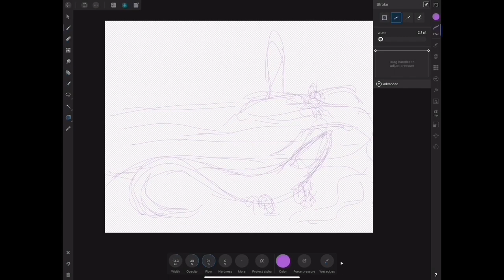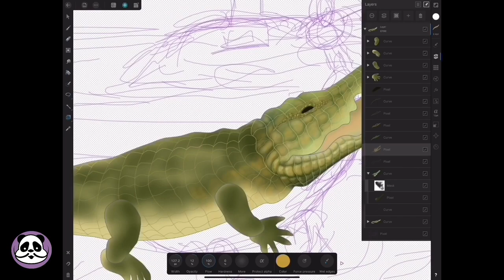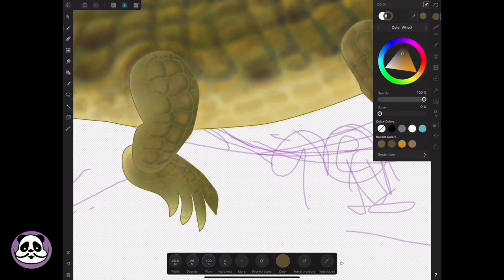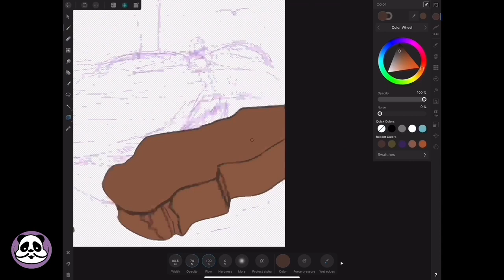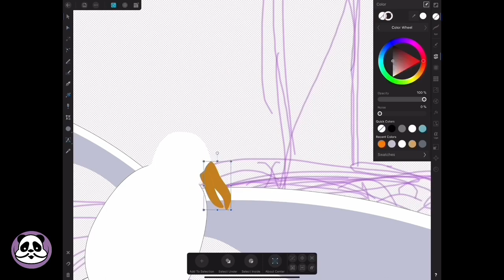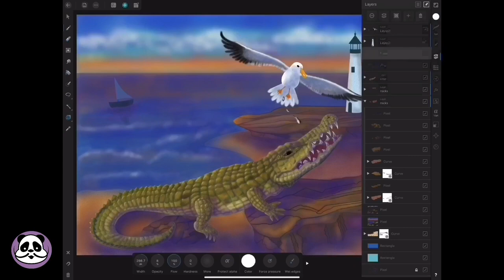Drawing Exercise 5: Spin The Wheel - Timelapse Artwork- Crocodile & lighthouse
I use the Spin The Wheel app to get random drawing ideas.